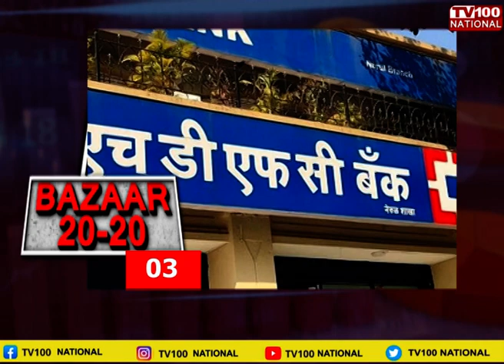BAZAAR 20-20 LIVE |TV100 NATIONAL |TOP 20 |SHARE MARKET NEWS | Karobaar News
BAZAAR 20-20 LIVE |TV100 NATIONAL |TOP 20 |SHARE MARKET NEWS